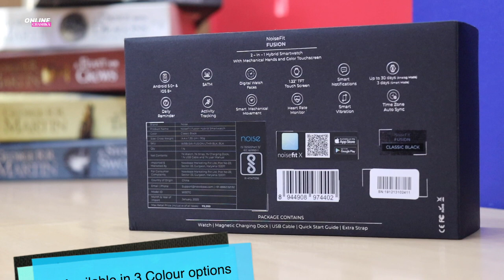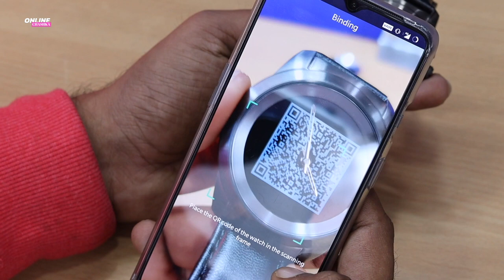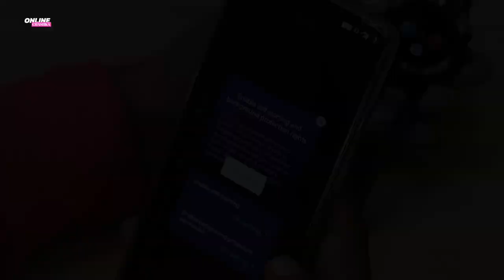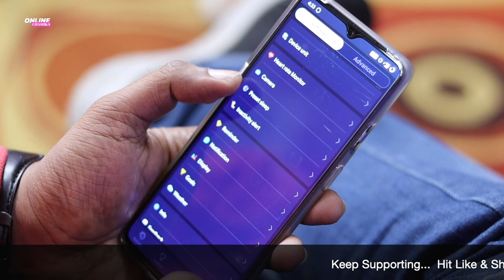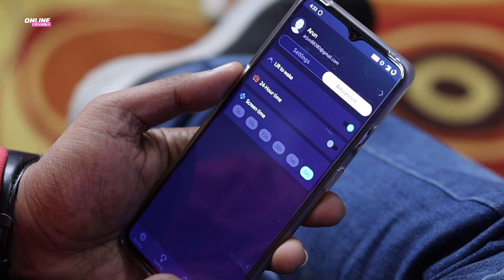Noise Fit Fusion Hybrid Watch Unboxing & Review in Hindi | Best Hybrid Smartwatch !!!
Noise Fit Fusion 2 in 1 Hybrid Smart Watch Unboxing & Review in Hindi | Best Hybrid Smartwatch !!!

Amazon-